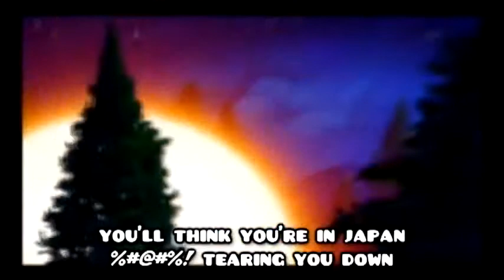D&B Of Destruction: A Boy and His Blob! {Action Adventure World}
Channel Listing:
(Youtube.com/user/8bitduane) {Action Adventure World}
(Youtube.com/user/TheAdventuresOfDnB) {The Adventures of Duane & Brando}

Music Involvement Order:
Title Theme (Remixed)

The Player(s):
1)Duane Zuwala as The Boy

Game Origin:
A Boy and His Blob: Trouble on Blobolonia is a 1989 video game developed by Imagineering for the Nintendo Entertainment System (NES). The video game was published by Absolute Entertainment in North America and Europe and by Jaleco in Japan. A Boy and His Blob follows an unnamed, male protagonist and his shape-shifting blob friend on their adventure to save the planet of Blobolonia from the clutches of an evil emperor.

A Boy and His Blob is a platform-puzzle game that puts the player in control of the boy; its gameplay revolves around feeding his blob companion different flavored jelly beans to change its shape into various tools in order to overcome obstacles and traverse the game's world.

A Boy and His Blob was designed and programmed by David Crane. Licensed by Nintendo in the summer of 1989, development began and was completed in an intense six-week period. Crane has described the game's overall concept of a boy accompanied by a morphing blob as unconventional and wanted to try his own hand at implementing useful tools for the player.